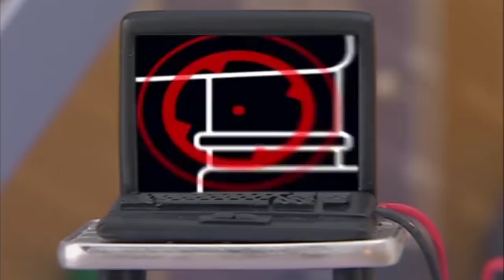Roary the Racing Car | 1 HOUR COMPILATION | Full Episodes | Videos For Kids | Kids Movies